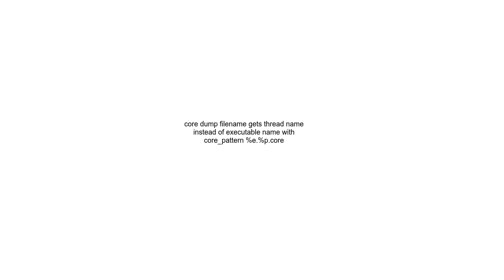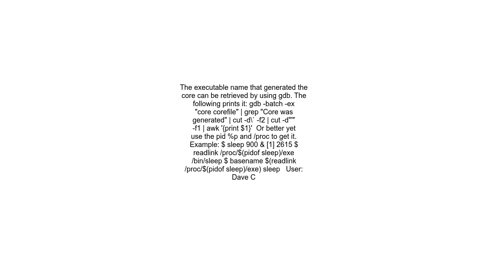core dump filename gets thread name instead of executable name with core pattern %e %p core